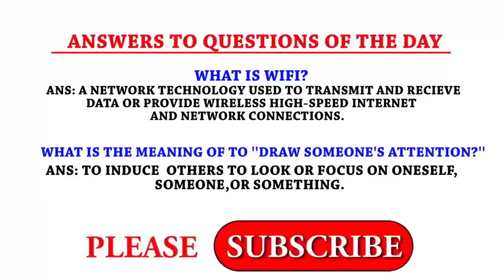What is a WiFi? | Street Quiz | Funny Videos | Funny African Videos | African Comedy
This is yet again another funny video from RakGhana Street Quiz. On this episode, we ask; What is a WiFi?